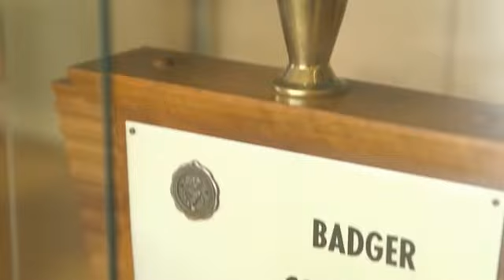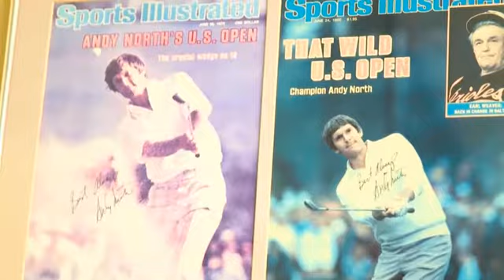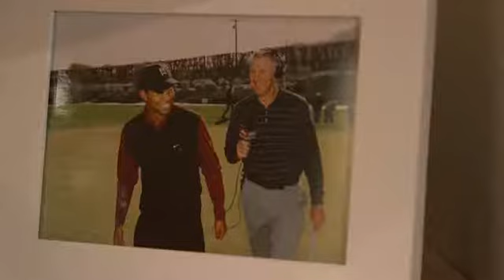Chicago Cameraman Feeling the Golf Life with Sports Illustrated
Sports Illustrated's Golf.com highlights two-time U.S. Open winner, Andy North in his home and home state.
Video Credit: Sports Illustrated